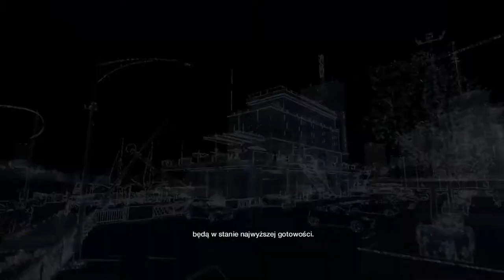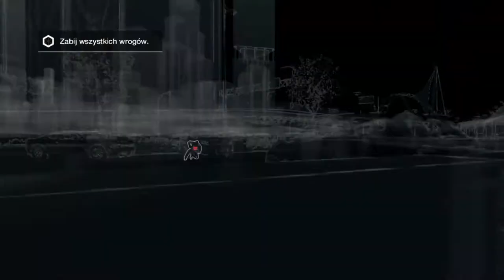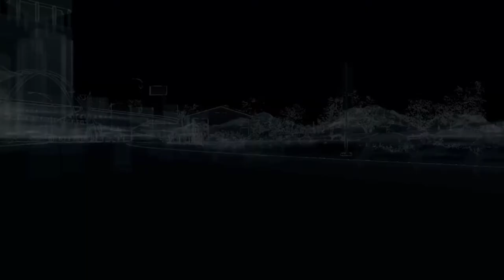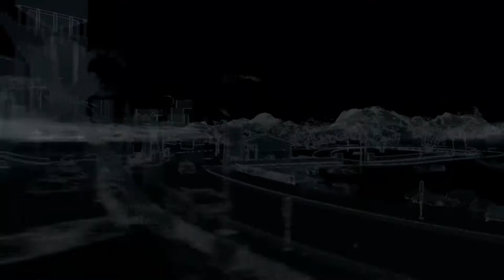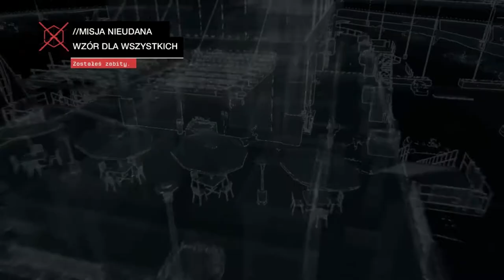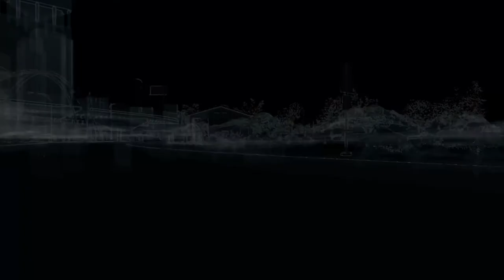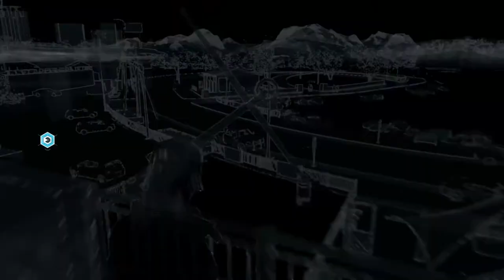Zagrajmy w Watch Dogs odc.16 Ratowanie Jacksona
Witajcie w kolejnym materiale z gry Watch Dogs i dzisiaj zajmiemy się ratowaniem Jacksona.Wybaczcie za cichy mój głos,ale ten materiał był nagrywany w nocy i chciałem się zachowywać ciszej.Mam nadzieję że się podobał materiał.Miłego oglądania!